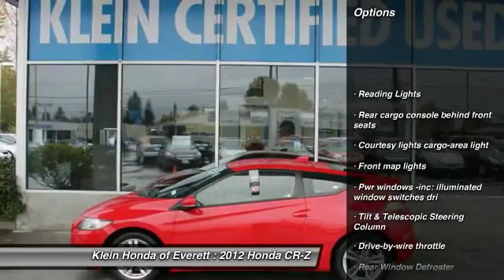2012 Honda CR-Z Everett WA 31100A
WARRANTY & 3-DAY EXCHANGE PROGRAM INCLUDED! Wow! What a nice smaller car. This superb-looking and fun 2012 Honda CR-Z has a great ride and great power. I really enjoyed driving it. It`s very clean; almost new; and really fun to drive. It is nicely equipped with features such as 1 OWNER!; 1.5L I4 SOHC i-VTEC 16V; Alloy wheels; CVT; Front fog lights; Heated door mirrors; High-Intensity Discharge Headlights; Premium Stereo; Security system; Speed control; Speed-sensing steering; Telescoping steering wheel; Traction control; and Turn signal indicator mirrors. Can`t talk now; I`m mashing the pedal and passing cars. It`s willing to test your nerves; can you handle it? Well can you ? Prove it! GREAT NEWS! This vehicle does qualify for the Klein Certified Used Car Program! This exclusive program provides a limited warranty; enhanced multi point safety inspection; Carfax history report; and a 3 Day Vehicle Exchange Opportunity. Experience confidence and trust when purchasing from Klein Honda in Everett. Do you have a trade? Ask about Klein $1;000 trade in assistance! See Dealer for Details. This vehicle will be located across the street at our Klein Honda Used Car Superstore. Inventory changes quickly!